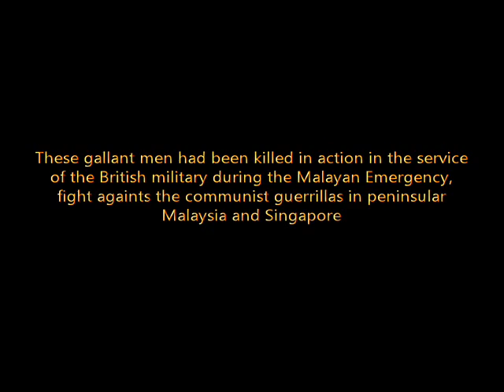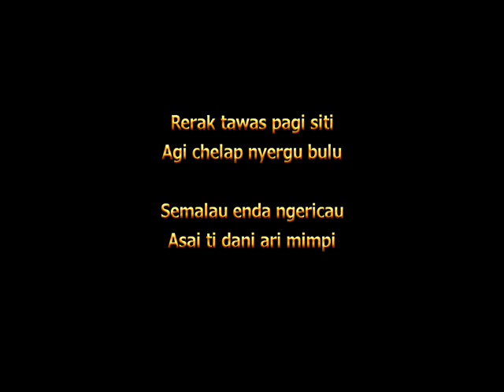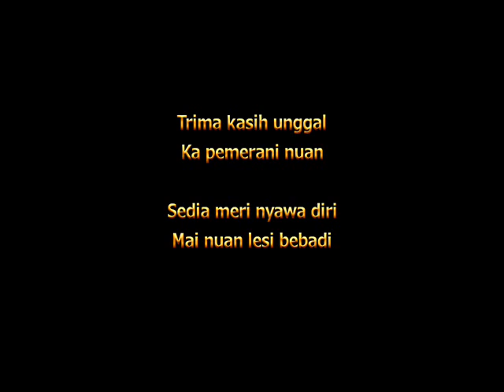HEVANCE - PENGINGAT BUJANG BERANI [Music&Lyrics]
Song by the local Sarawak band from Bintulu "Hevance" enjoy!